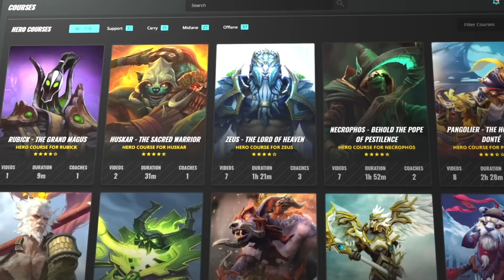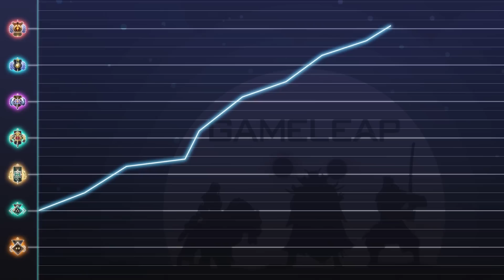Most UNDERRATED MID HERO! - NEW Best Mid Laner of 7.33E? - Dota 2 Primal Beast Guide